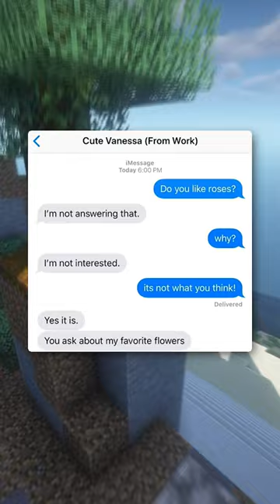the master plan... 🧠